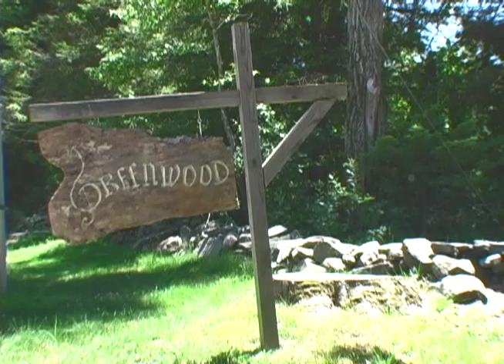Greenwood Music Camp